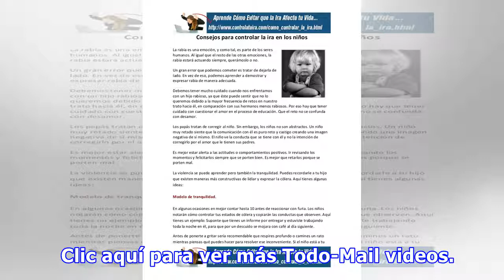Aprende a Controlar La Ira Con Estos Consejos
¿Te vuelves loco cuando tu carro está en mitad del tráfico? ¿Te alteras cuando tu hijo se niega a cooperar? La ira es una emoción normal e incluso saludable, pero es importante tratarla de manera positiva. La ira descontrolada puede afectar a tu salud y a tus relaciones. ¿Estás listo para controlar ...